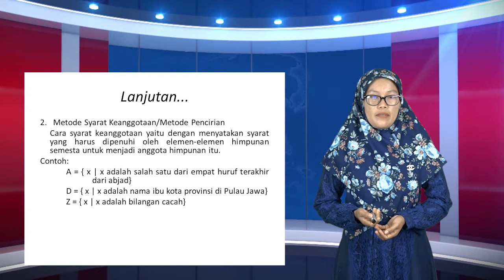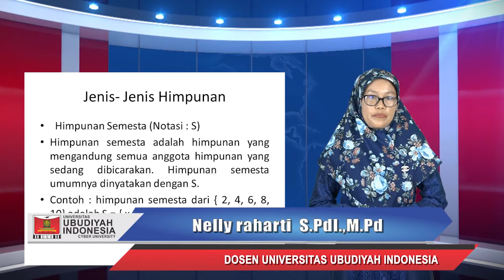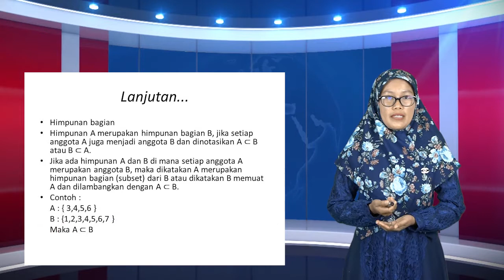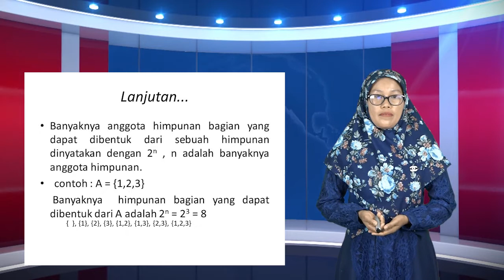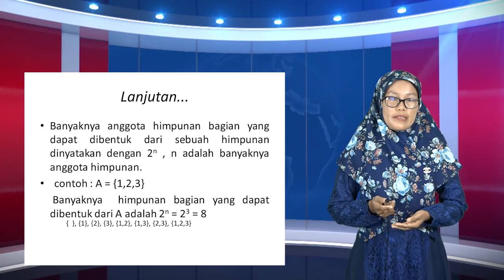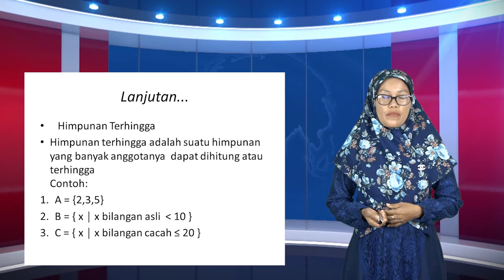E-Learning Himpunan, Nelly Raharti, M.Pd part 2